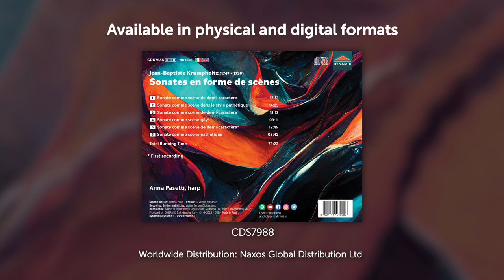JEAN-BAPTISTE KRUMPHOLTZ - Sonates en forme de scènes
A native of Prague, Jean-Baptiste Krumpholtz acquired a passion for the harp at a young age and, after the encouragement of Haydn, became one of the most renowned harpists in Paris. His innovations in harp design enhanced its sound, and his compositions were highly appreciated by his contemporaries and for a long time after his tragic death. Recorded here together for the first time, the six Sonates en forme de scène adopted the German sensitive style and used free form as a medium for maximum expressive depth, being admired by one commentator for their ‘profound sense of harmony and unexpected modulations’.

Title: Sonates en forme de scènes
Composer: JEAN-BAPTISTE KRUMPHOLTZ

Performer:
Anna Pasetti, harp

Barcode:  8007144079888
CDS7988 (1 CD)
Category: Instrumental music
Formats: Physical and digital
Audio Format: DDD
Notes: Ita / Eng
Recording place: Studio di registrazione Digitalsound, Vedelago (TV), Italy
Recording date: 1st September 2022
Packaging: Jewel box

Featured tracks: tracks n. 01, 02 and 05
Album Mood:  melancholy